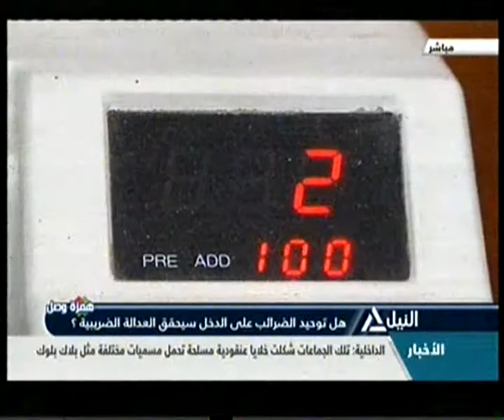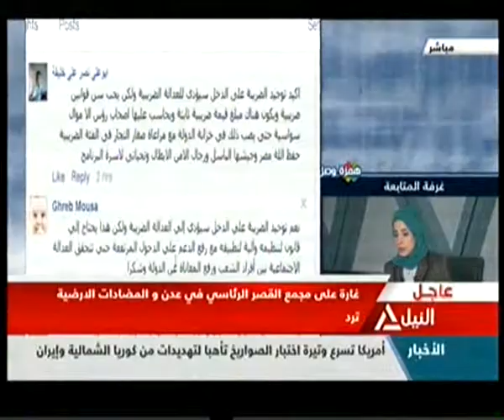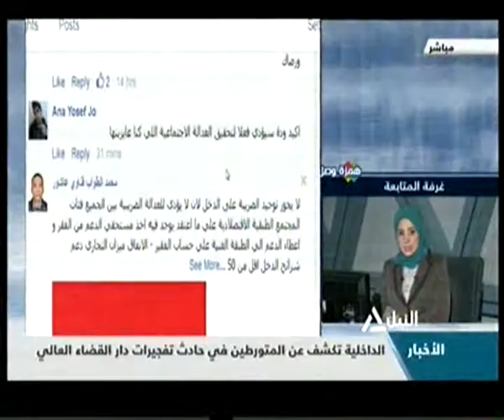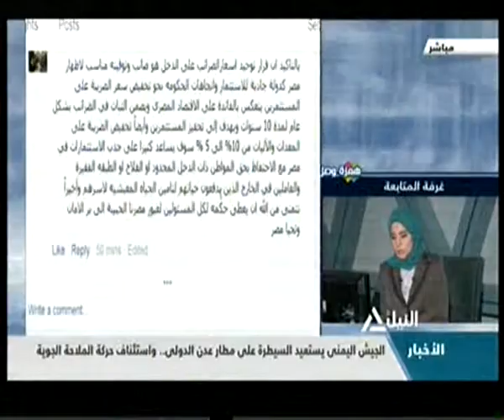هل توحيد الضريبة على الدخل سيؤدى للعدالة الضريبية بين الجميع ؟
قنـــــــهل توحيد الضريبة على الدخل سيؤدى للعدالة الضريبية بين الجميع ؟